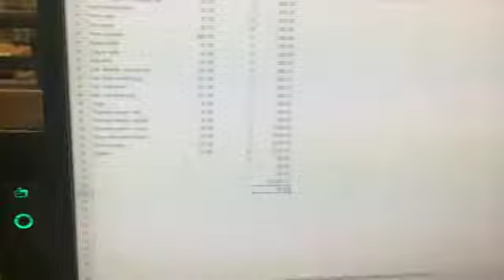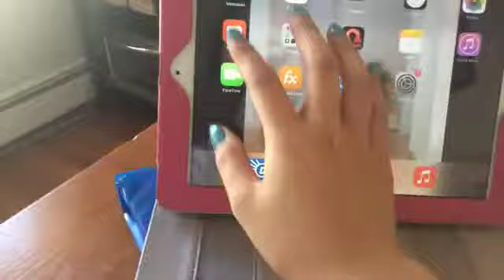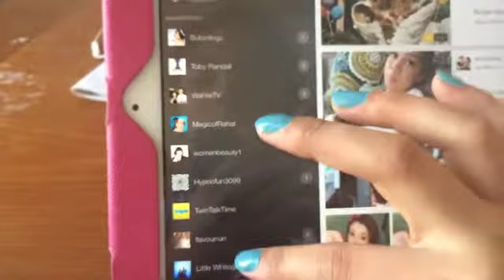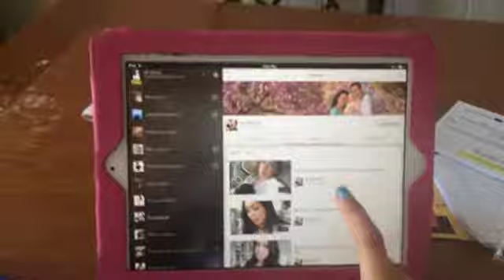Oh Victoria: Vlog #218 Which Color?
Ask.fm: @vvtham
Vine: Victoria Tham